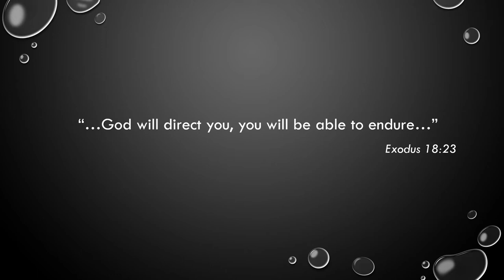Triumph Over Trouble - Trailer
The 3rd episode of Christmas in the Crisis “ Triumph Over Trouble” will premier this Sunday, December 13, 2020 at 4:00 PM on the
Mt. Zion First African Baptist Church YouTube Channel. We pray that these episodes have been a blessing to you and your family.

Please  click- view and share this link with your family, friends and on your social media pages or visit the Mt. Zion First African Baptist Church YouTube Channel for episodes 1 and 2.